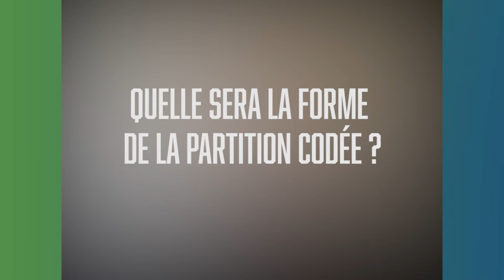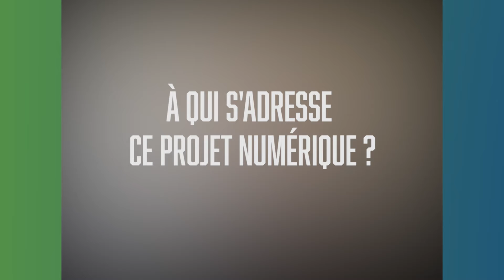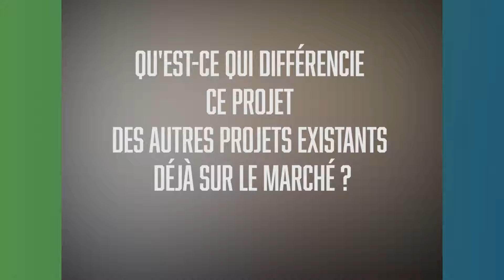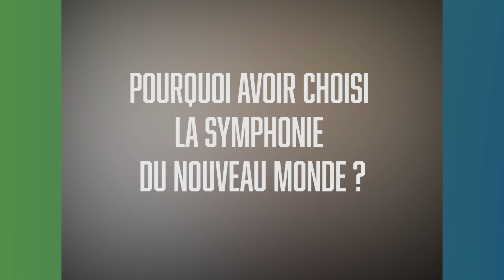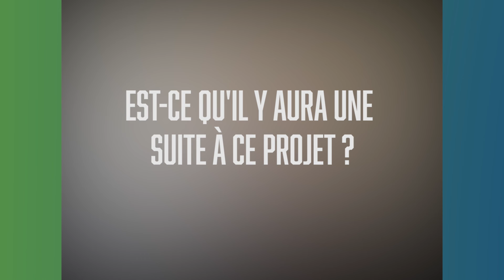Un projet multiterritorial en développement culturel numérique - Entretien avec Jonathan Bolduc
L'IMEP travaille en collaboration avec le Québec sur un projet visant à développer un logiciel de partitions codées/jeux numériques.